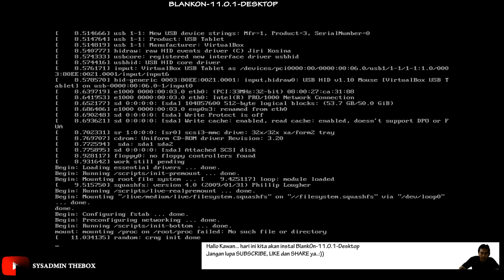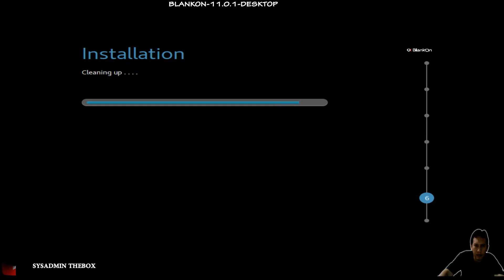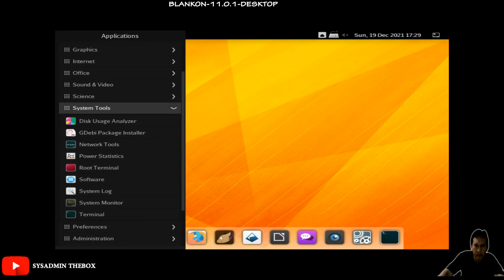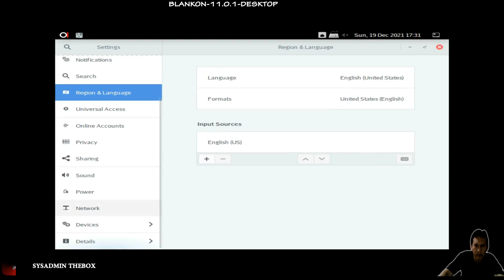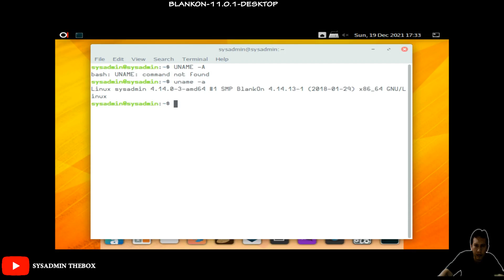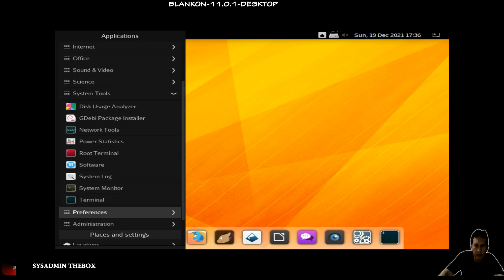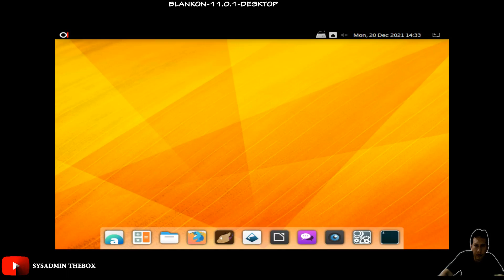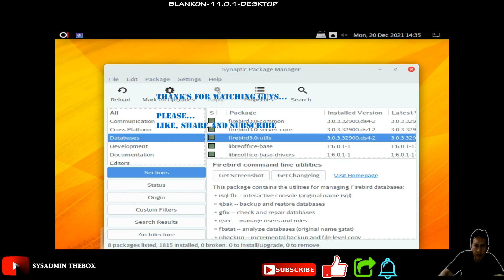SYSADMIN THEBOX : INSTALASI LINUX BLANKON-11.0.1-DESKTOP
SYSADMIN THEBOX  KALI INI AKAN MENYAJIKAN VIDEO TUTORIAL INSTALASI LINUX BLANKON-11.0.1-DESKTOP KOMPLIT DARI AWAL SAMPAI AKHIR.

Linux BlankOn adalah distribusi Linux yang dikembangkan oleh Tim Pengembang BlankOn. Distribusi ini dirancang dan disesuai dengan kebutuhan pengguna komputer umum di Indonesia. Linux BlankOn dikembangkan secara terbuka dan bersama-sama untuk menghasilkan distro Linux khas Indonesia, khususnya untuk dunia pendidikan, perkantoran dan pemerintahan.